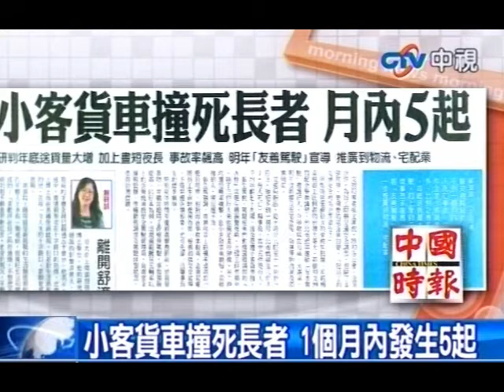小客貨車撞死長者 1個月內發生5起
中視新聞》據交通局統計，10月29日至今不到一個月內，北市發生5件行人死亡事故，令人驚訝的是，5件全是小客貨車撞死年長者的意外，比例之高前所未見。經研判，年底送貨量大增，司機疲勞駕駛，加上季節交替晝短夜長，造成事故率飆高，交通局計畫明年將「友善駕駛」宣導，從公車進一步推廣到物流、宅配業。